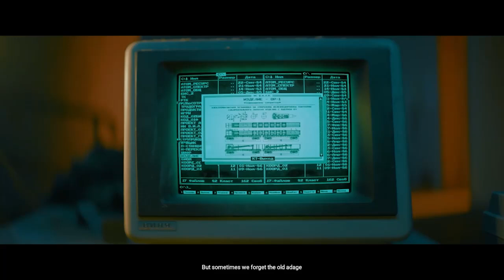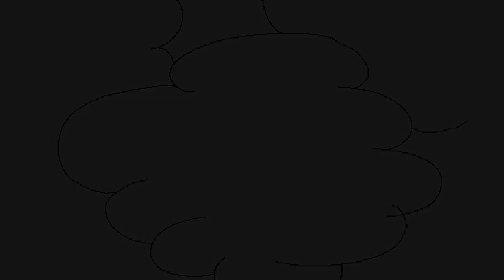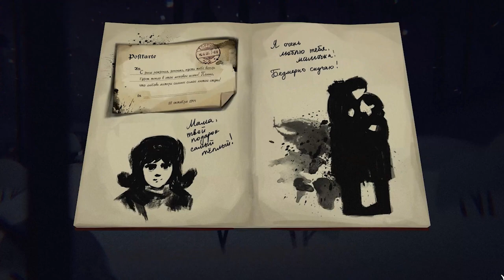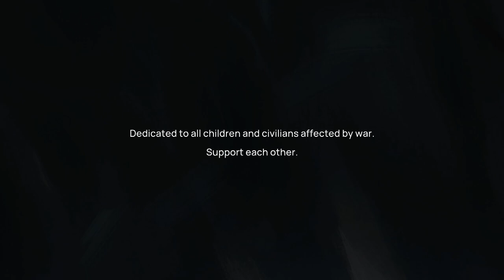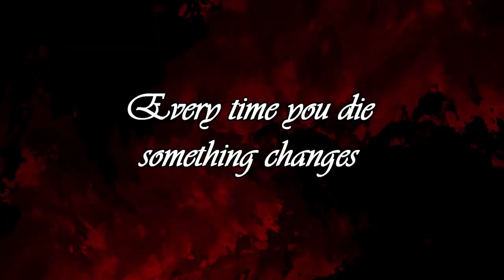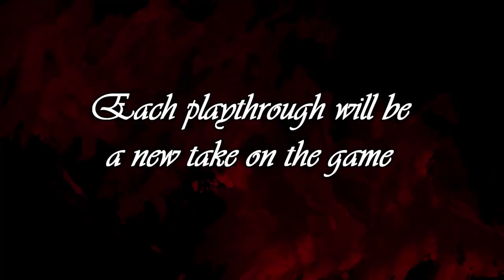Top 5 Best Nintendo Switch Indie Games in February 2024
The best new indie games for Nintendo Switch released in February 2024. You can buy all these games on Nintendo eShop. Many good games were left out, but these are the best in my opinion. I added game trailers, an introduction and a gameplay video. There are also time stamps, so you can easily jump to the point you want.

00:00 Cover
00:07 Trudograd trailer
02:10 Trudograd intro
05:08 Trudograd gameplay
10:54 Arzette The Jewel of Faramore trailer
12:08 Arzette The Jewel of Faramore intro
18:05 Arzette The Jewel of Faramore gameplay
20:10 Torn Away trailer
21:48 Torn Away intro
23:57 Torn Away gameplay
29:12 Anglerfish trailer
31:14 Anglerfish intro
31:45 Anglerfish gameplay
34:00 Qomp 2 gameplay